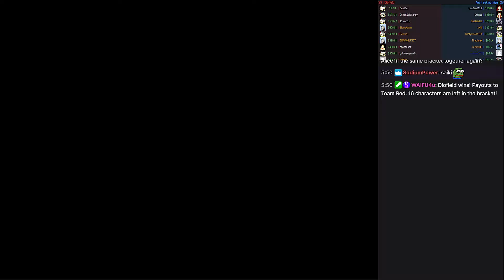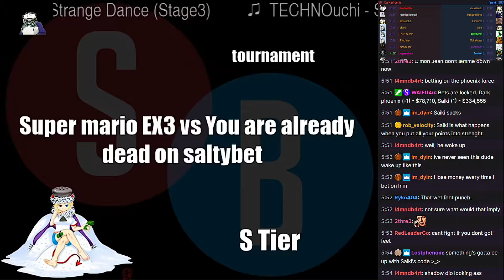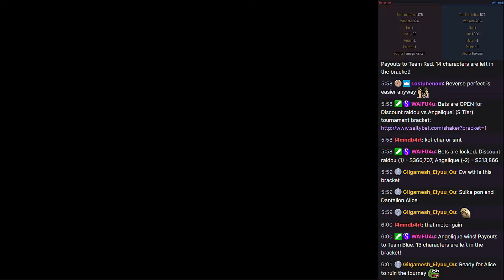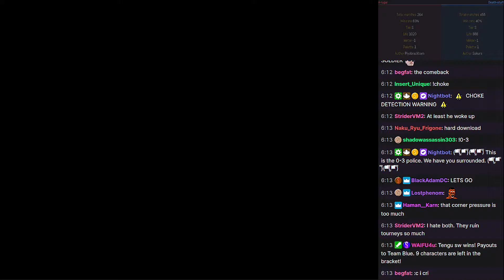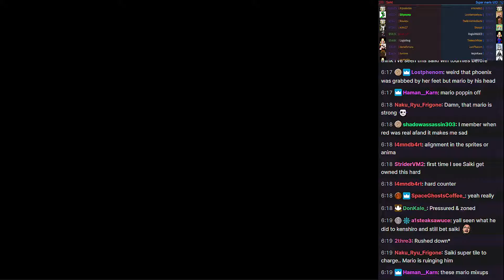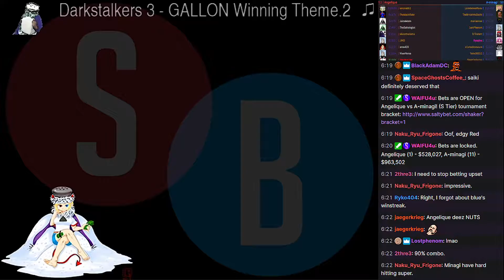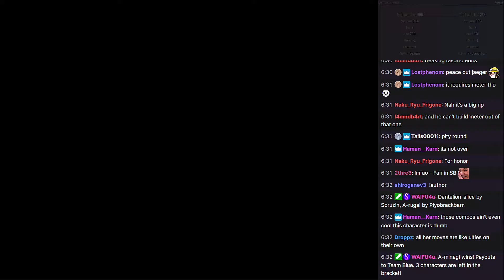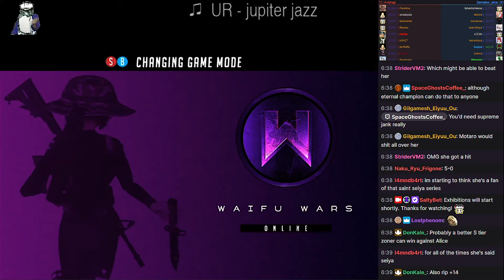S-Tier Tournament February 2nd, 2022]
There will be no future uploads from Saltybet. I highly recommend checking out Sprite Club instead for an active mugen community.

Type: Randomized

In this bracket:
1. Dark Phoenix
2. Saiki
3. Super Mario EX3
4. You Are Already Dead
5. Discount Raidou
6. Angelique
7. Suika_Pon
8. A-Minagi
9. Kodama
10. Dantalion_Alice
11. Richter Belmont (HD)
12. Matsumura Karate
13. Scylla
14. Tengu SW
15. A-Rugal
16. Death-Stuff